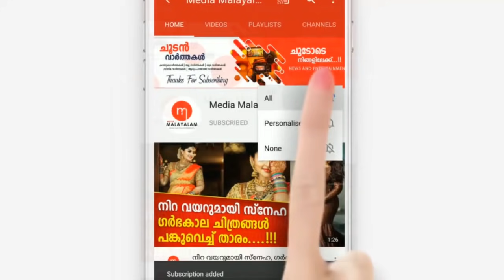നായയെ സ്കൂട്ടറിന് പിന്നിൽ കെട്ടിവലിച്ചു, ഇടഞ്ഞ് നാട്ടുകാർ, ഒടുവിൽ രക്ഷപെടുത്തി